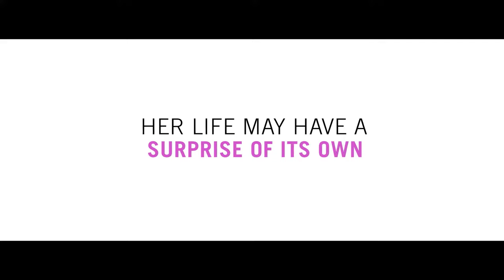Surprise Me! 60 second trailer 2019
A romantic comedy diet